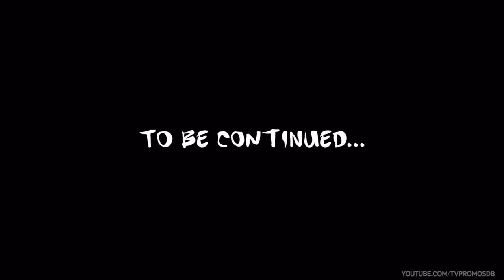Pride and Prejudice and Zombies TV SPOT - Pride Will Consume Us (2016) - Lily James Movie HD